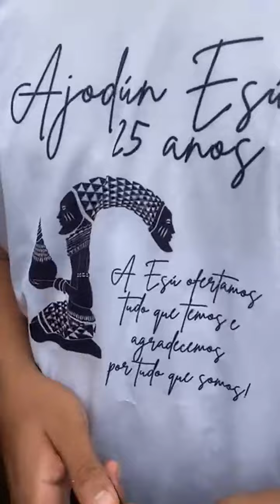homenagem a Exú olojà na feira de São Joaquim realizado pela casa do mensageiro.3